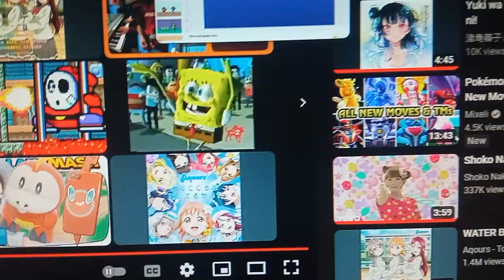Happy New Year 2023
Goodbye 2022, and Hello 2023
Song: Yuuki wa doko ni? Kimi no mune ni! by Aqours
Fun facts: You can see @CarlosJRS95 on this video